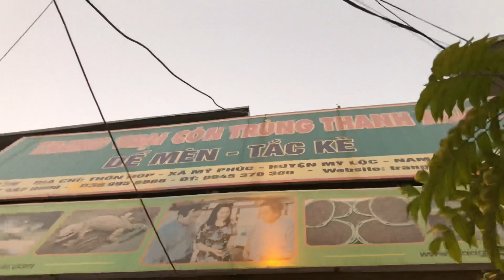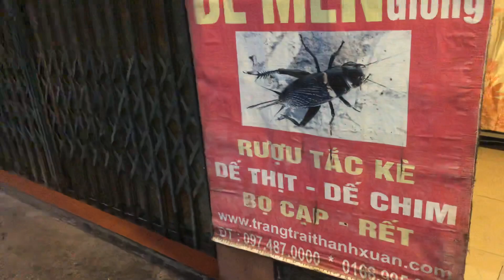Những chuyến hàng trứng dế gửi bà con cuối năm 2018